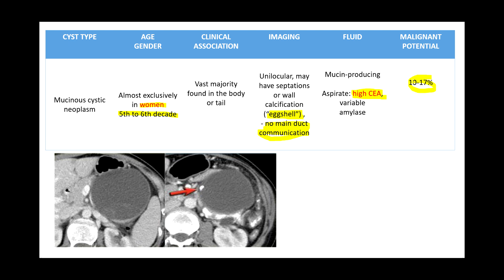Mucinous Cystic Neoplasm